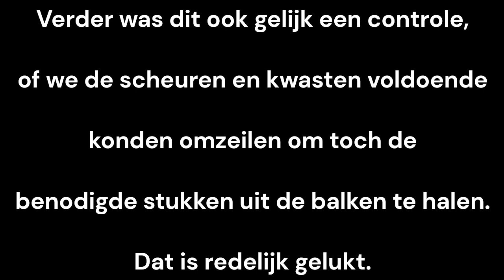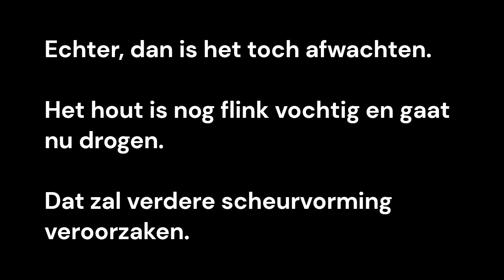Stukken zagen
Project Walaffuit Bomkanon stukken zagen.